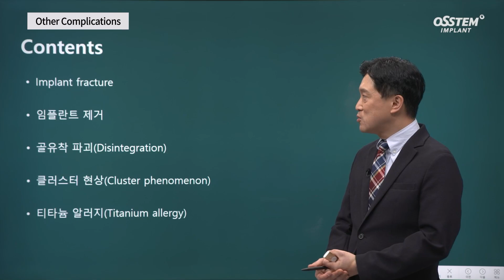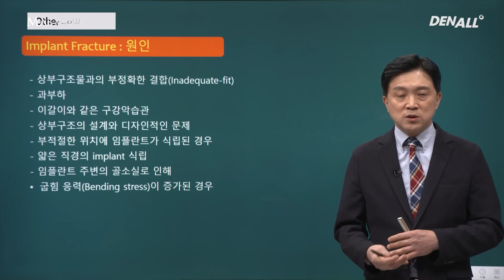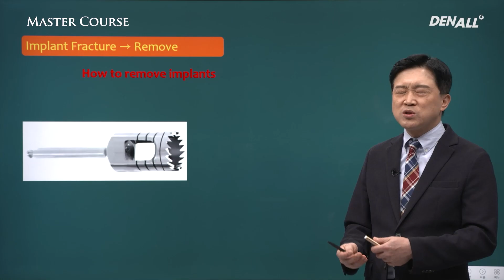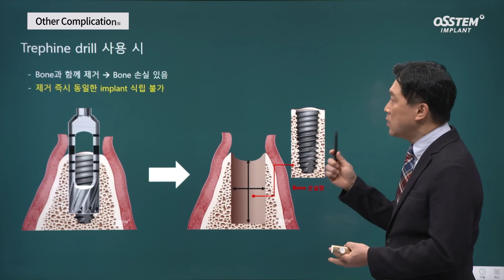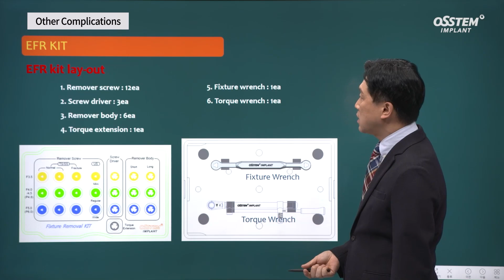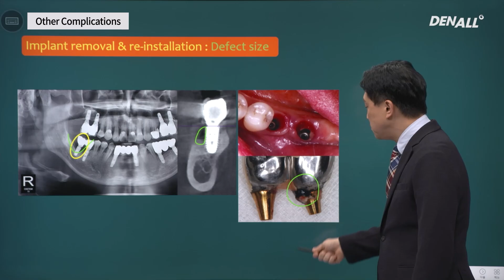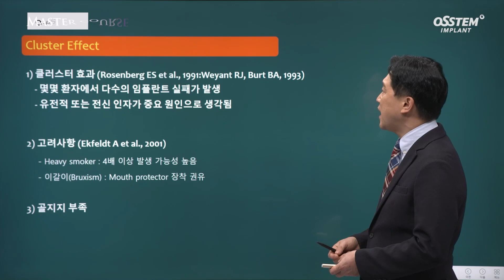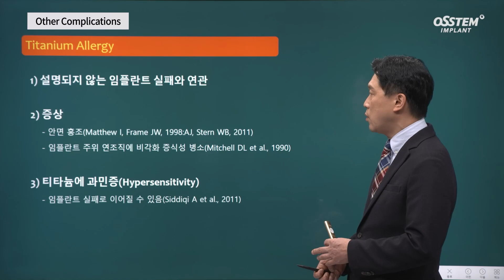[Master Course Season2 - SURGERY] Other Complications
[TimeLine]
1) Chapter 1 [01:13]
2) Chapter 2 [03:05]
3) Chapter 3  [07:20]
4) Chapter 4 [10:05]
5) Chapter 5 [11:02]